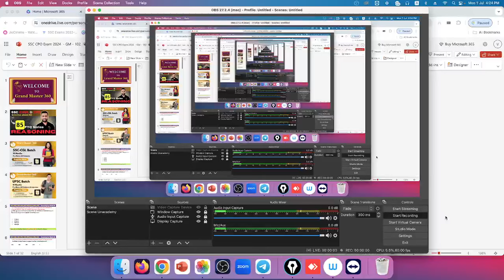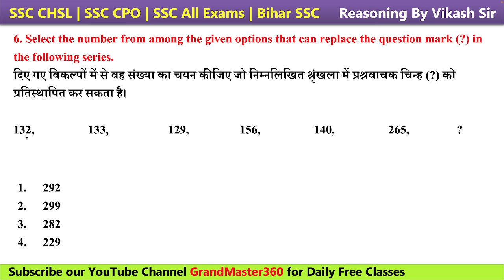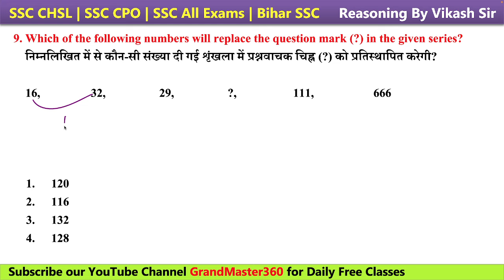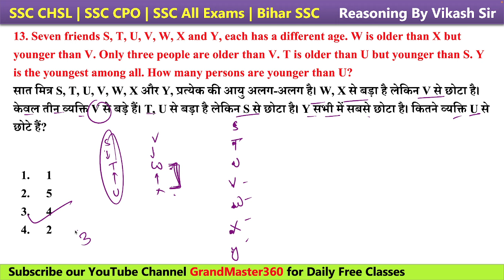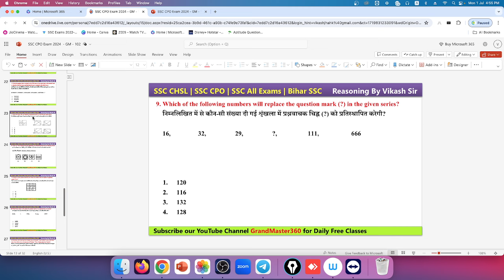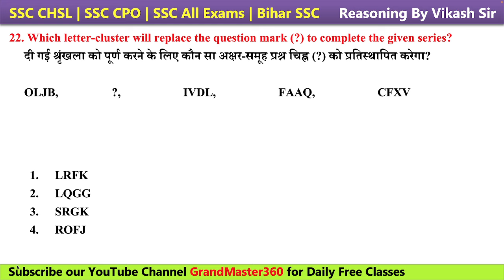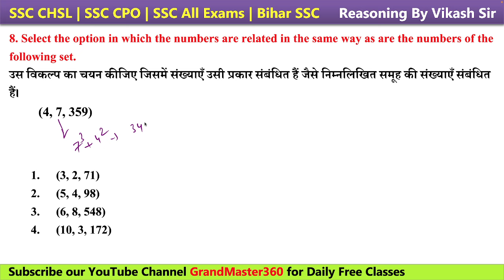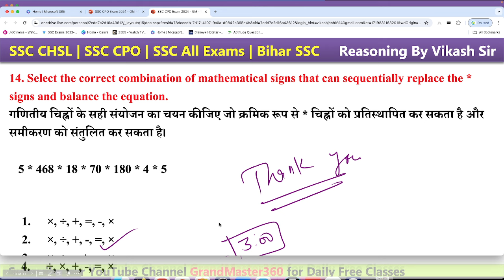SSC CGL & CHSL 2024 || Part #85 Strategy to Score Hight || Quick Revision Class By Vikas Jha Sir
Get ready for the SSC CGL 2024 Reasoning Class with Vikash Jha Sir! Part #85 of the Quick Revision Batch is here to help you ace your exams.

Welcome to our Quick Revision Class for SSC CGL 2024! 🎓

In this session, Vikas Jha Sir will cover the most frequently asked questions in the SSC CGL exams. This is part 85 of our comprehensive series designed to help you ace your exams with confidence. Whether you’re revising or just starting your preparation, this video is packed with valuable insights and tips to boost your performance.

What you’ll learn:

Key concepts and important topics for SSC CGL 2024
Strategies to tackle tricky questions
Time management tips for the exam
Real exam questions and their solutions

🚀 Welcome to Grandmaster360 - Your Pathway to Government Exam Triumph! 📚
Unleash your potential with bite-sized, high-impact lessons tailored for government exam success! 🎓✨

🌐 What to Expect:
✅ Expert Insights
✅ Subject Mastery
✅ Proven Tips & Tricks
✅ Real-time Updates